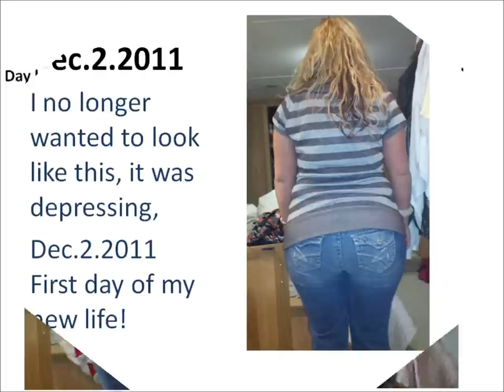Stephanie's Gastric Sleeve Before and After Photo Sideshow Montage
Stephanie, had Gastric Sleeve Surgery with the surgical team of Dr. Jose Rodriguez Villareal M.D., FACS in Juarez, Mexico. She lost 85 pounds and put together an amazing video montage. Thanks Stephanie and Congratulations on your success!

For more information about BeliteWeight and how you can achieve a healthier and happier life, please call, 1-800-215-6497